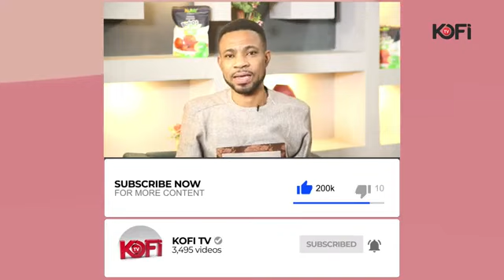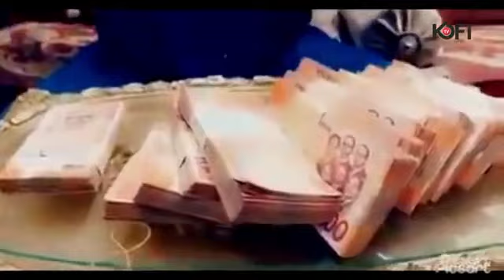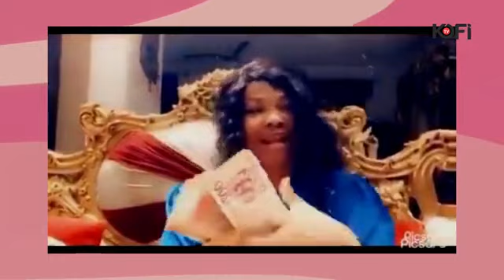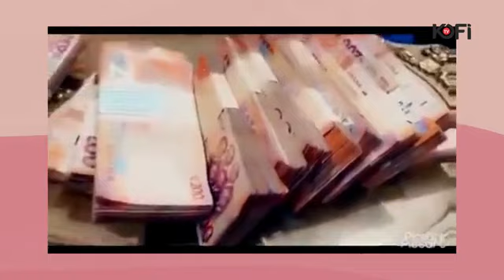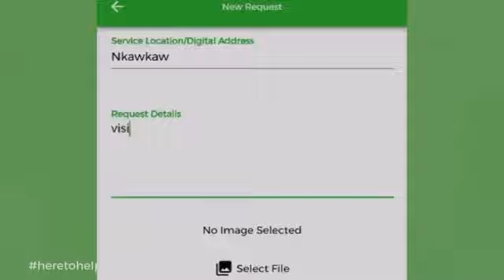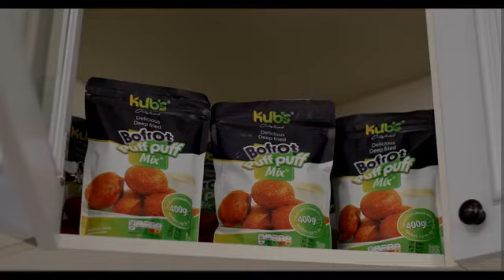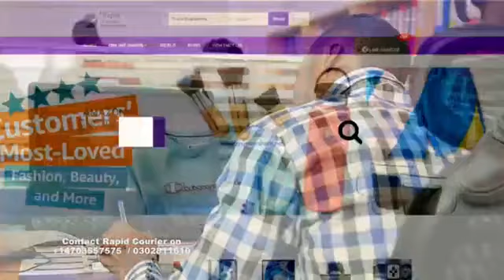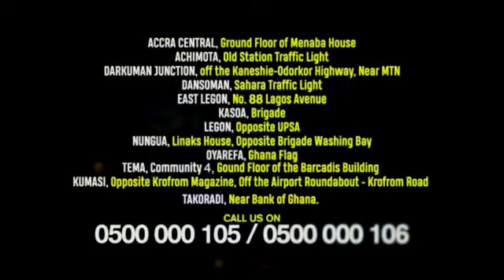Agradaa And the Church… Avraham reacts